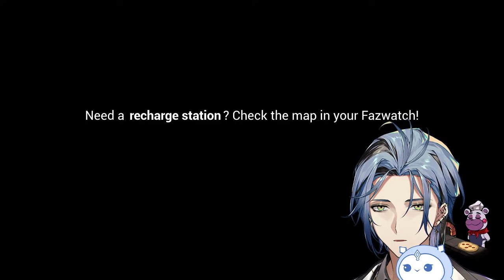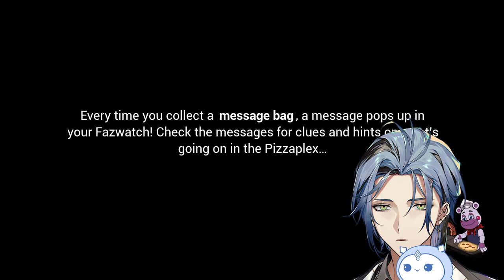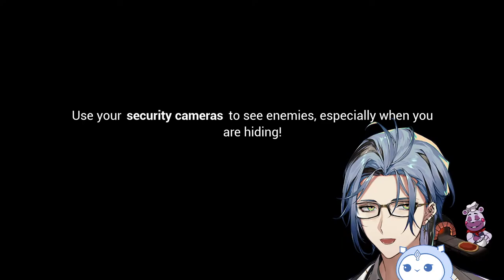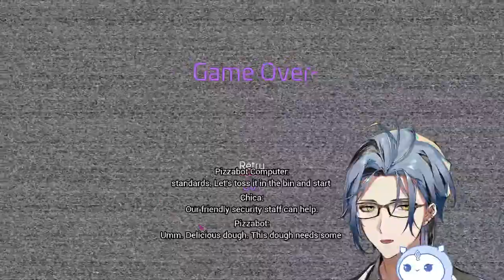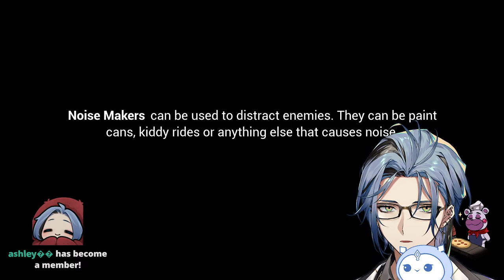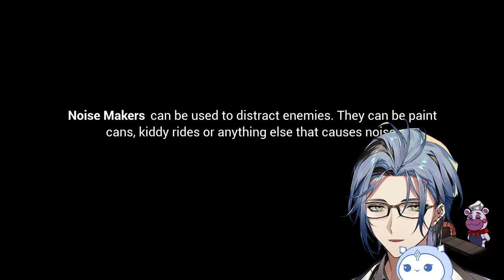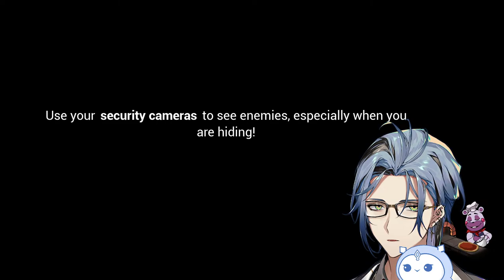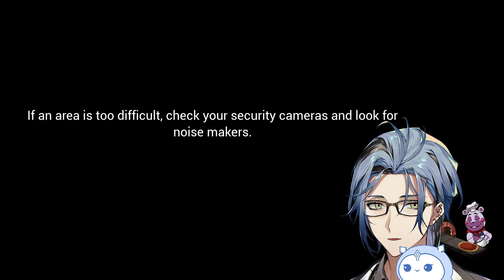!! hex haywire plays fnaf security breach !!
i'd like to breach your security winky face

【HASHTAGS】
・GENERAL
・LIVE/CLIPS
・ART
・FANFICTION
・NSFW
・MEMES
・THUMBNAILS
・ASSETS
・FAN NAME: Sicklings
・THE COUNCIL
・OSHI MARKS: 🖤❗

【CREDITS】
thumbnail illustration by:
   thank u so much!

【 ☀️XSOLEIL☀️ 】
【Doppio Dropscythe / ドッピオ ドロップサイト】

『❗ Rules❗ 』
・ Emotes are welcome! But please limit them to 4 per message.
・ Please do not trauma dump in Superchats or talk about anything too explicit in your donations.
・ Please understand that I am not actually a licensed healthcare professional,
・ In addition to the previous rule, I encourage you to seek professional help should you need it
・ Please refrain from Superchats that are too far off topic and more importantly, too NSFW. these Superchats will be deleted by mods and/or me.